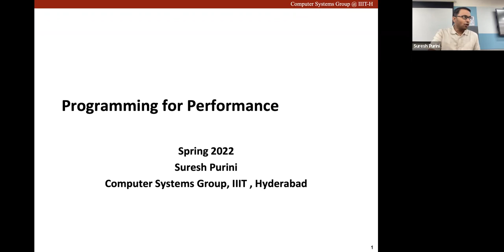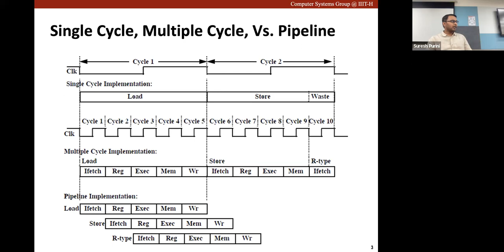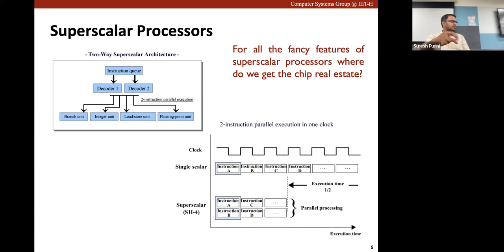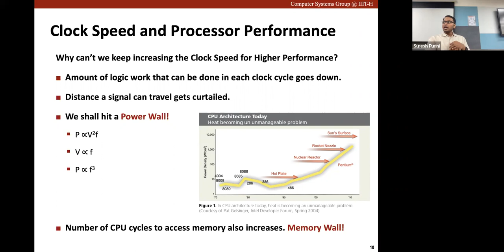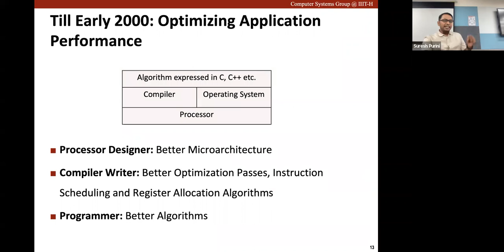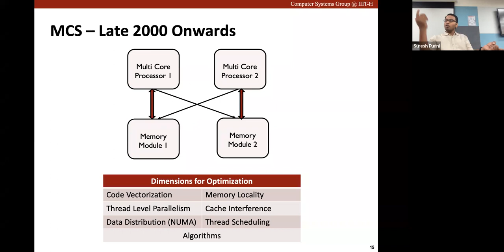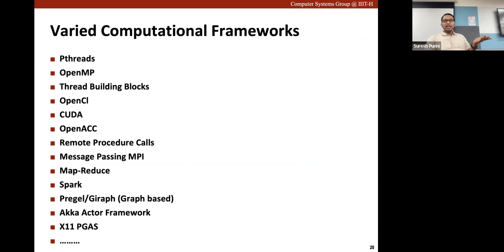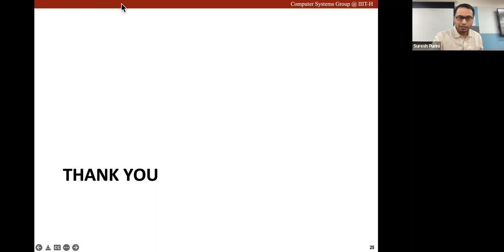L1 PFP22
Moore's Law, and the advent of  multi and many core era